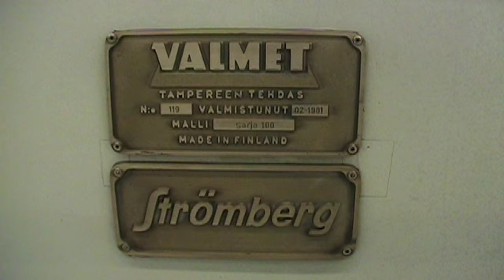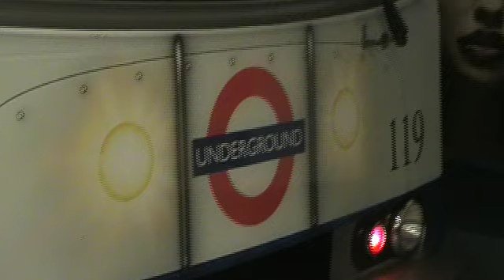London Underground special livery in Helsinki metro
Helsingin Sanomat newspaper painted one of the Helsinki metro car look like London Underground car. Other car of this pair is painted to look like NY subway